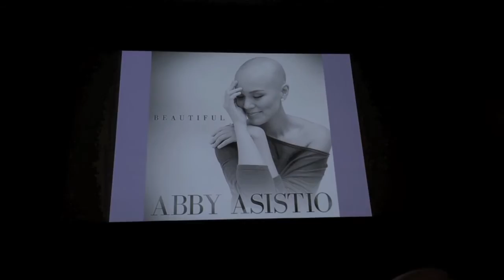Abby Asistio Sings "Beautiful" at the NAAF Conference (National Alopecia Areata Foundation)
What an honor and privilege to be able to share my story and sing "Beautiful", a song inspired by my Alopecia journey, at the National Alopecia Areata Foundation Conference in Garden Grove, California.

Surreal, emotional, life changing, amazing experience.